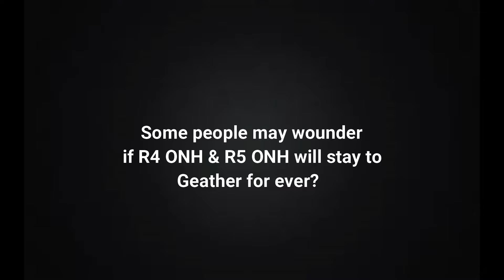My 348 Subscriber Special Part 1